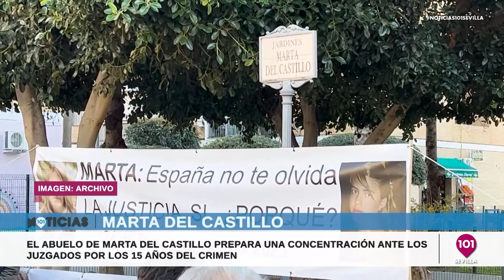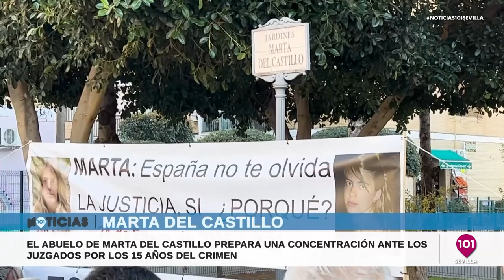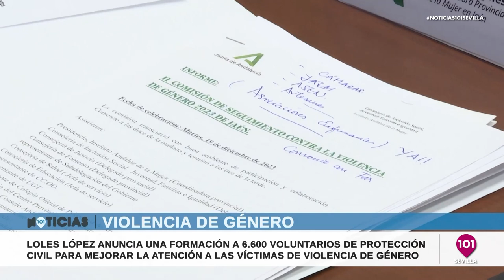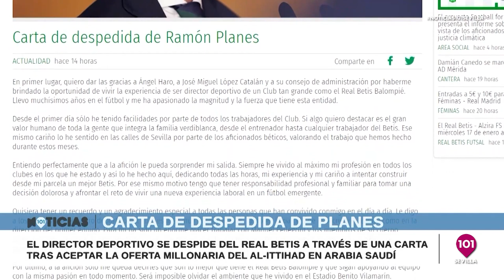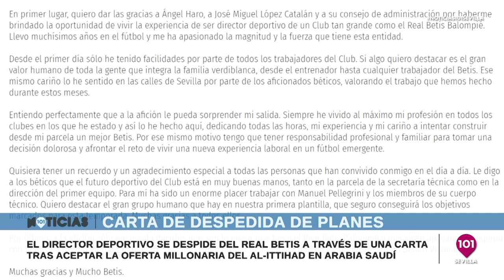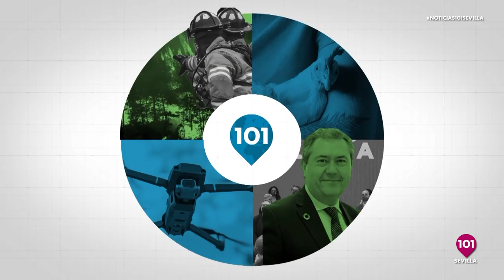Noticias Sevilla 11 de enero | Toda la información de la Provincia de Sevilla